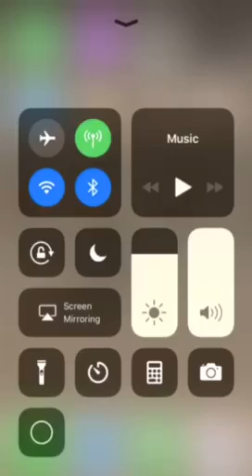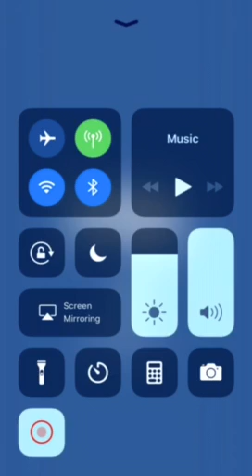basketball stars part 2